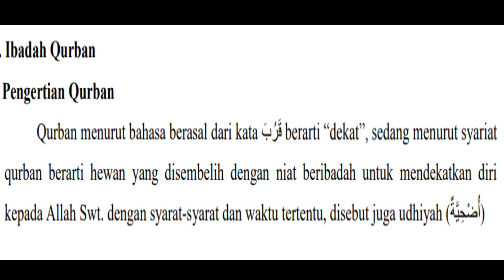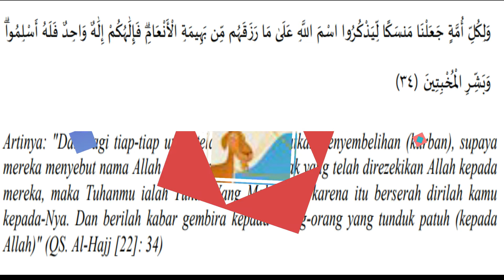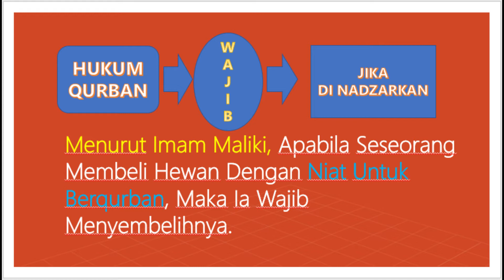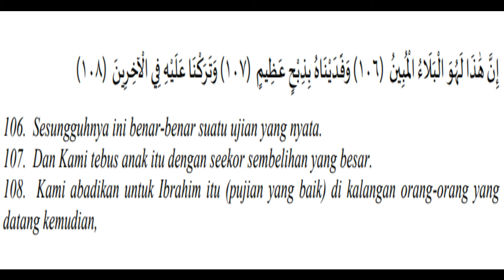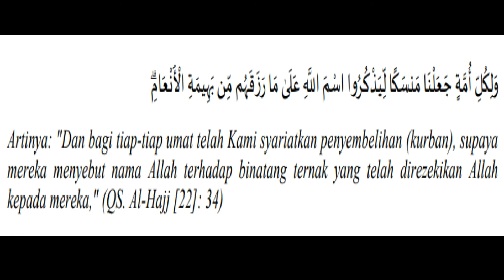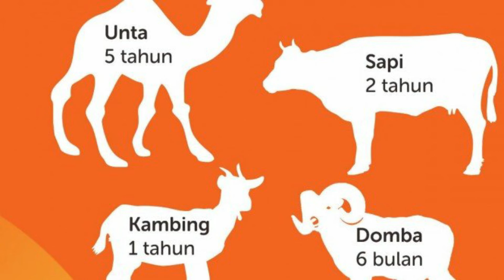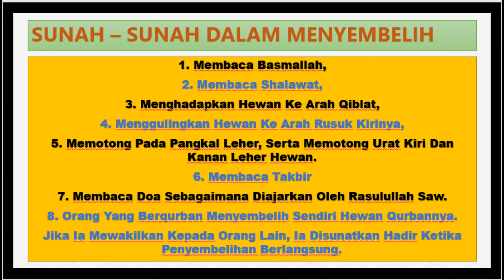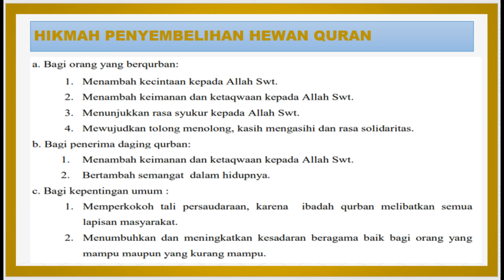SYARI'AT MENYEMBELIH HEWAN QURBAN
Pelaksanaan qurban ditetapkan oleh agama sebagai upaya menghidupkan sejarah dari perjalanan Nabi Ibrahim, ketika menyembelih anaknya Ismail atas perintah Allah melalui mimpinya. Dalam pengertian ini, mimpi Nabi Ibrahim untuk menyembelih anaknya, Ismail, merupakan sebuah ujian dari Allah, sekaligus perjuangan maha berat seorang Nabi yangdiperintah oleh Allah Swt melalui malaikat Jibril untuk mengorbankan anaknya. Peristiwa itu
harus dimaknai sebagai pesan simbolik agama, yang menunjukkan ketakwaan, keikhlasan, dan kepasrahan seorang Ibrahim pada perintah Allah Swt. Dengan kepasrahan dan ketundukan Nabi Ibrahim pada perintah Allah Swt., Allah pun mengabadikan peristiwa tersebut untuk kemudian dijadikan contoh dan teladan bagi manusia sesudahnya. Qurban merupakan istilah yang menunjukkan tujuan dari suatu ibadah, yaitu mendekatkan diri kepada Allah. Ibadah qurban dan akikah yaitu dua ibadah dalam islam yang
terkait dengan penyembelihan binatang. Kedua ibadah ini terkadang dikesankan sama, padahal di antara keduanya terdapat banyak perbedaan, terutama tentang ketentuan-ketentuan dasarnya. Beberapa dari ketentuan kedua ibadah ini akan dijabarkan dalam pembahasan qurban dan akikah.

ADKAR_te@